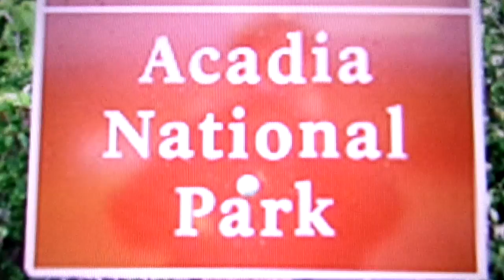THE ACADIA FRIENDSHIP MOVIE TRAILER !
This video is about THE ACADIA FRIENDSHIP MOVIE TRAILER !